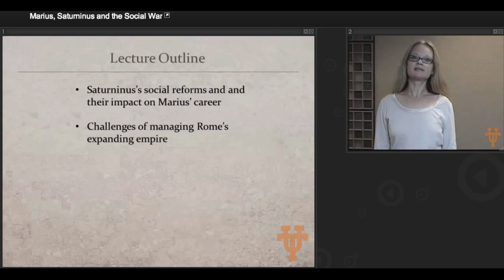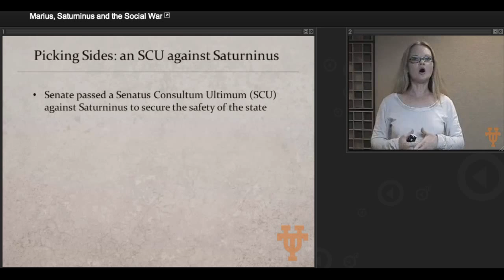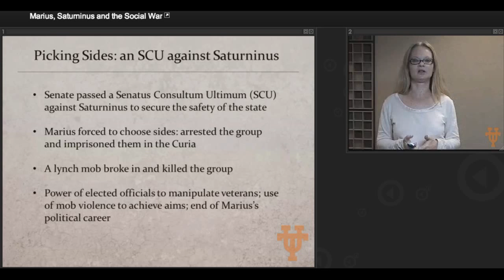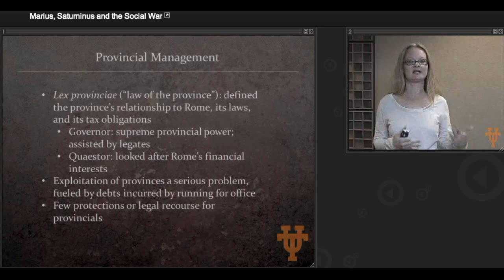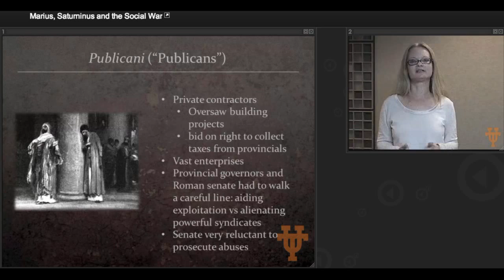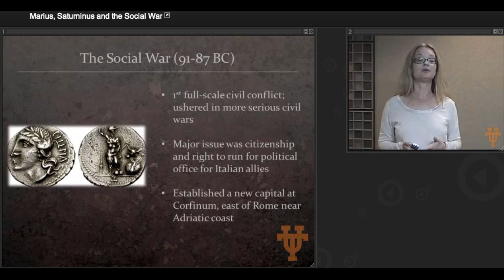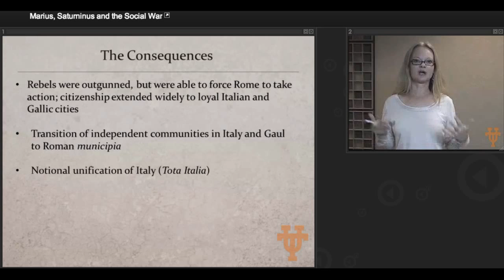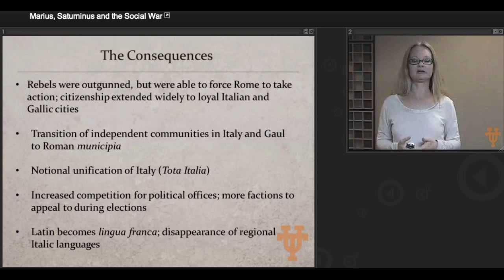Marius Saturnius and the Social War